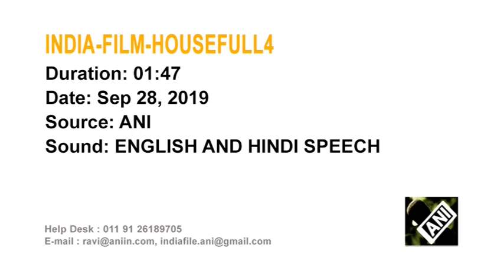Bollywood actors launch trailer of upcoming comedy film in Mumbai